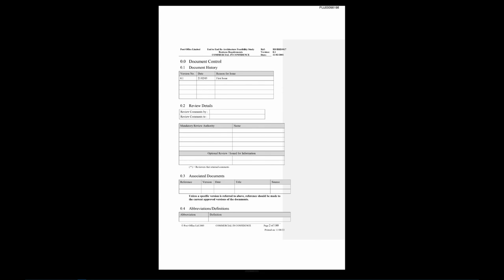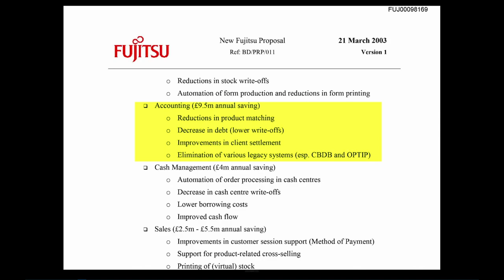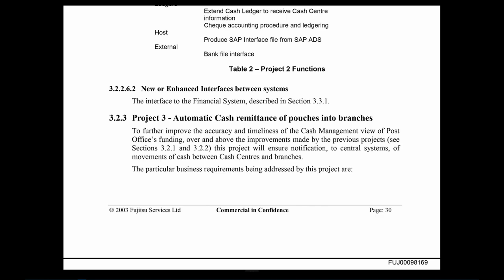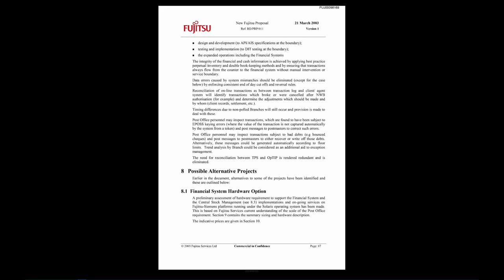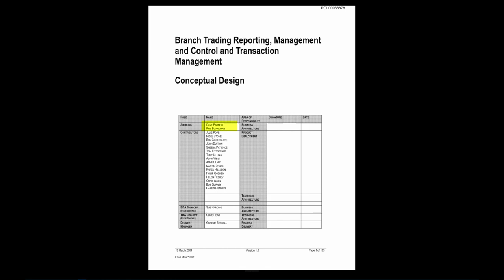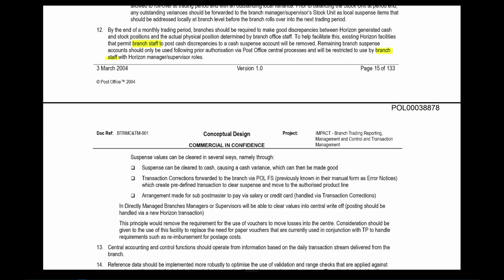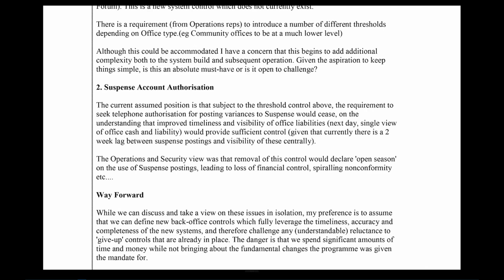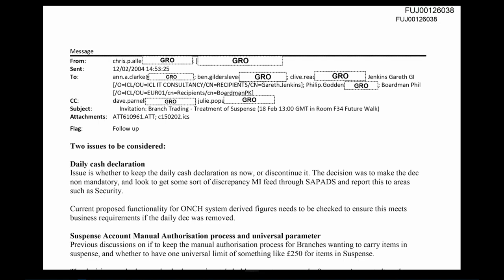Philip Boardman - Day 35 AM (21 Feb 2023) - Post Office Horizon IT Inquiry